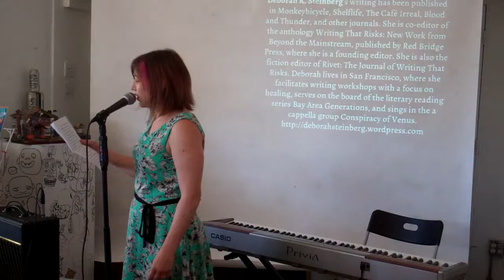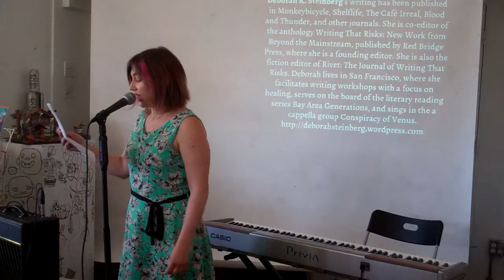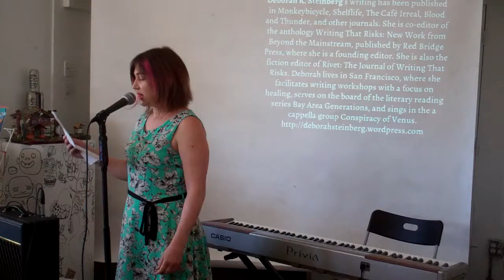Deborah Steinberg - Writing Without Walls - The Beast Within @ Beast Crawl 3